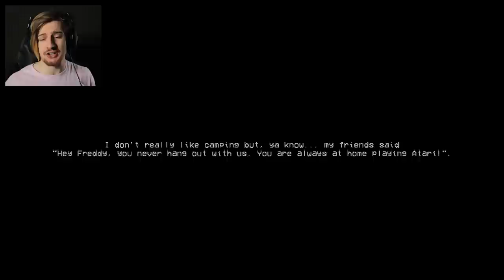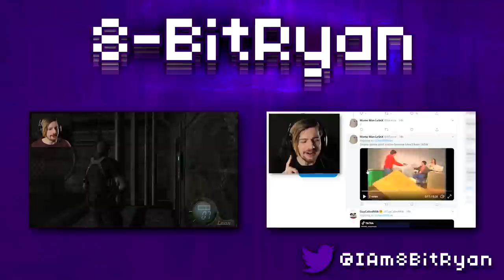THE SIREN HEAD IS HUNTING US DOWN | Siren Head (Good/ Bad Ending)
Welcome to Siren Head, the first game I've seen that puts Siren Head in more than just a short experience. This game has a short story alongside multiple endings with a great atmosphere thoughout. Enjoy!